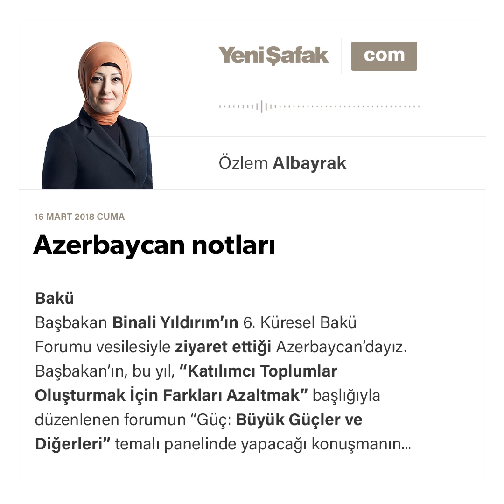Azerbaycan notları-Özlem Albayrak-16.03.2018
Başbakan Binali Yıldırım’ın 6. Küresel Bakü Forumu vesilesiyle ziyaret ettiği Azerbaycan’dayız. Başbakan’ın, bu yıl, “Katılımcı Toplumlar Oluşturmak İçin Farkları Azaltmak” başlığıyla düzenlenen forumun “Güç: Büyük Güçler ve Diğerleri” temalı panelinde yapacağı konuşmanın ve ikili görüşmelerin ardından, siz değerli okurların bu yazıyı okuduğu sırada biz yurda dönmüş olacağız. Ama madem Bakü’deyiz, Azerbaycan’la ilişkilerimizin son dönemdeki seyrine kısa bir özet geçmekte, belki bildiklerimizi yeniden hatırlatmakta fayda var.